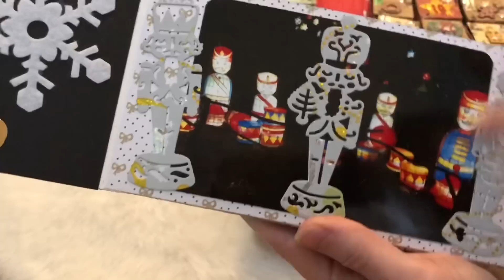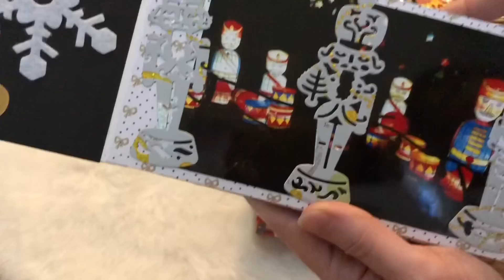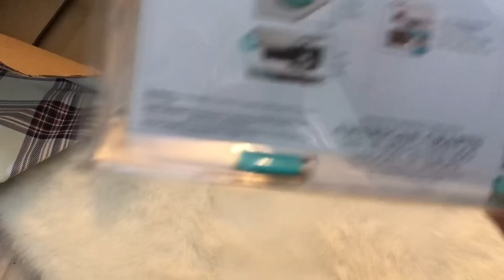Ouverture calendriers de l’avent #10 🎄